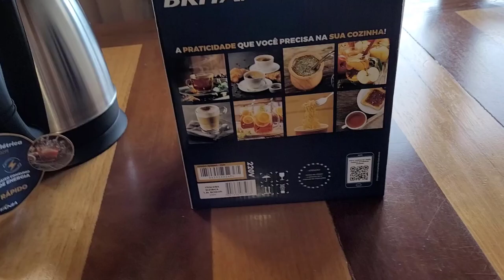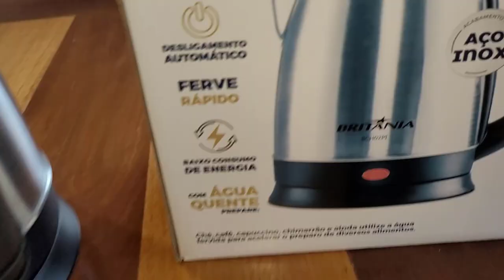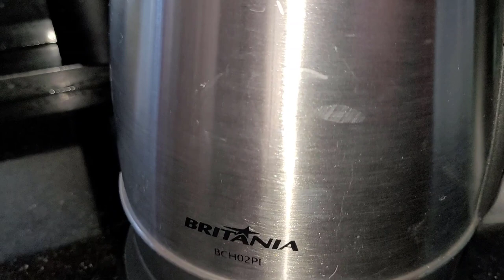REVIEW JARRA ELÉTRICA - ESQUENTANTADO ÁGUA PARA Fazer UM CAFÉ - CANAL APRENDIZ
REVIEW JARRA ELÉTRICA - ESQUENTANTADO ÁGUA PARA ESQUENTAR PAMONHA E FAZENDO UM CAFÉ - CANAL APRENDIZ

Título: REVIEW JARRA ELÉTRICA - ESQUENTANTADO ÁGUA PARA ESQUENTAR PAMONHA E FAZENDO UM CAFÉ - CANAL APRENDIZ

Canal Aprendiz :)